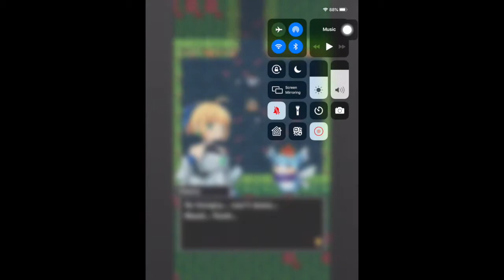Labyrinth of the witch Part 1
Labyrinth of the witch gameplay part 1
Played and recorded on iPad Pro